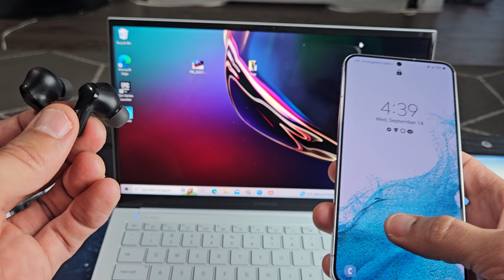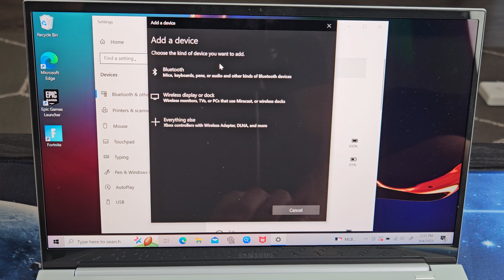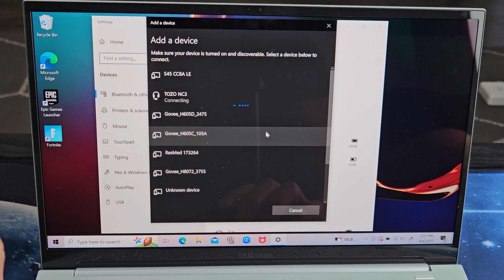TOZO NC3 Earbuds: Connect to Computer/PC/Laptop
I show you how to pair and connect a pair of the TOZO NC3 Earbuds to an Windows OS computer, PC or laptop via wireless Bluetooth connection.

Should you have issues pairing or connecting then try a factory reset on the Tozo NC3 earbuds

TOZO NC3 Hybrid Active Noise Cancelling Wireless Earbuds with 6 Mics AI Clear Call Ear Buds 55H Playtime with LED Display 32 Preset EQs via APP Bluetooth 5.3 IPX8 Waterproof in Ear Headphones